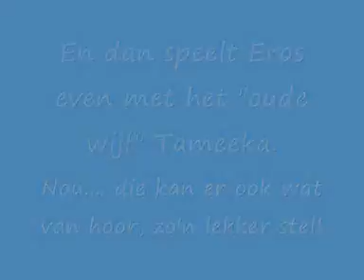Eros,Deamen,Laika,Tameeka en Chivas 09